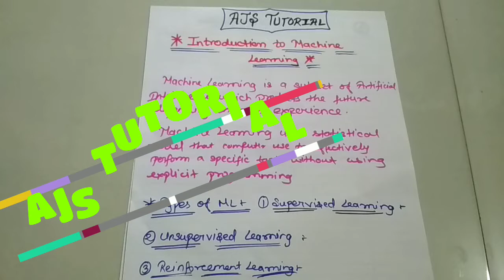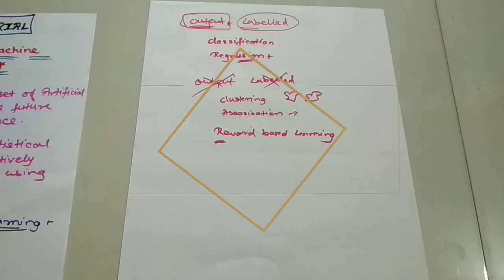Introduction to Machine learning. | (ML) | (Hindi-Eng)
In this video u will learn about Basics (introduction) to Machine learning. One of the important topic from university exam point of view.

90% chances of coming in University exams in Machine learning subject.